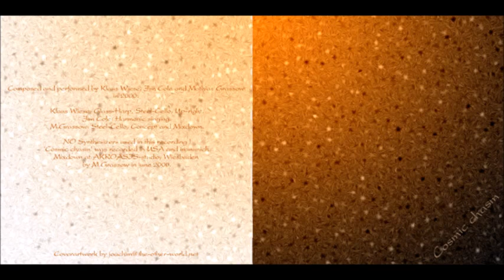Mathias Grassow/Klaus Wiese/Jim Cole - Cosmic Chasm [drone/ambient]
three legends of the ambient pantheon come together... ❤
rest in peace, Klaus Wiese ❤